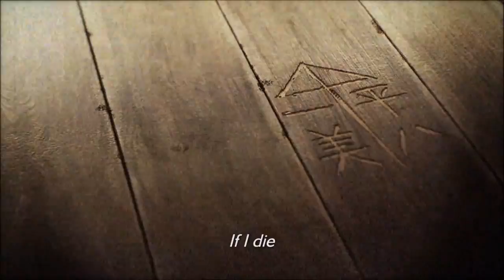TEKKEN 7 FATED RETRIBUTION : AKUMA REVEAL TRAILER